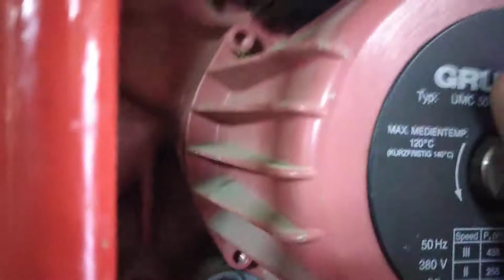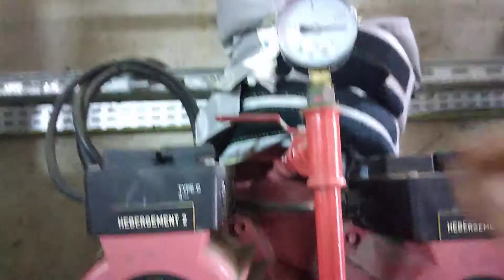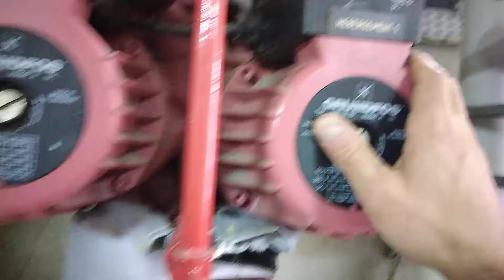Comment savoir si votre pompe de chauffage fonctionne ?